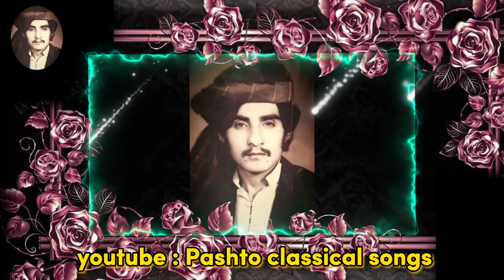Obaid ullah jan Kandahari | Wale Di Pa Spino Jamo | ولې دې په سپینو جامو نیل ورنګاوؤ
like and subrcribe for more ❤

song : Wale De Pa Spino Jamo mehn warangao
Allah sta khomaro stargo pa worr walagao

singer : Obaid ullah jan Kandahari

👉👉@پښتو کلاسیکې سندرې Pashto classical songs